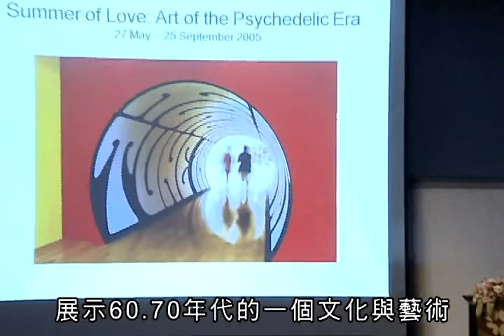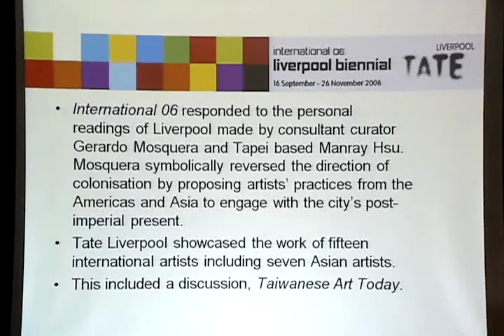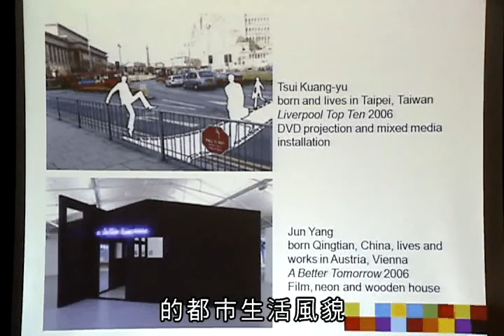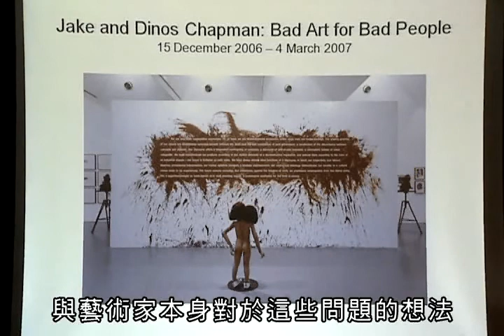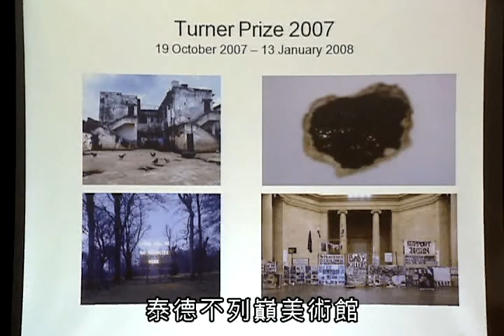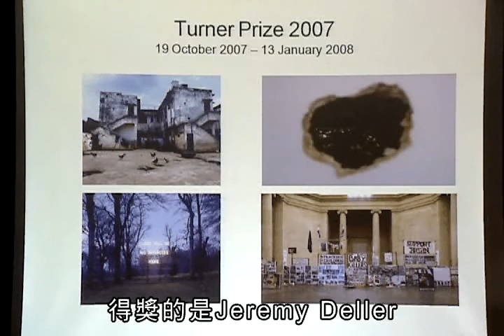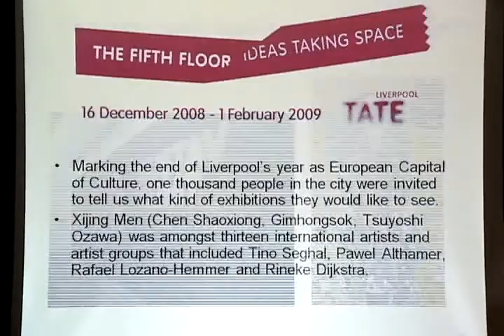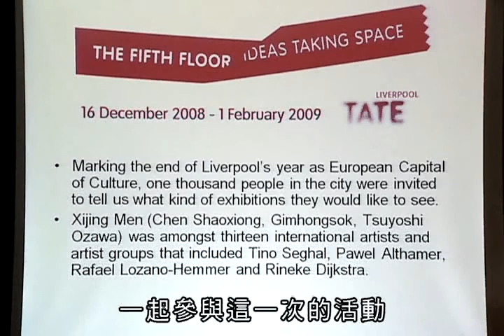全球藝術市場中英國的市場地位與趨勢（3/4） -- 2009台北藝術論壇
主講者：
Sook-Kyung Lee

關於影片：
本屆論壇邀請英國泰德利物浦美術館策展人Sook-Kyung Lee ，藉由泰德利物浦美術館的歷史發展、館藏展覽方向作為出發，對全球藝術市場中英國市場地位與趨勢進行介紹。

關於主講者：
Sook-Kyung Lee
英國泰德利物浦美術館策展人

Sook-Kyung Lee博士為獨立策展人、講師與作家，被英國Observer報紙譽為「藝術世界中的新興領航者」於英國泰德利物浦美術館策劃許多重要展覽，並且被提名為泰德美術館亞太區委員會委員，協助拓展與提昇美術館於視覺藝術類的館藏。